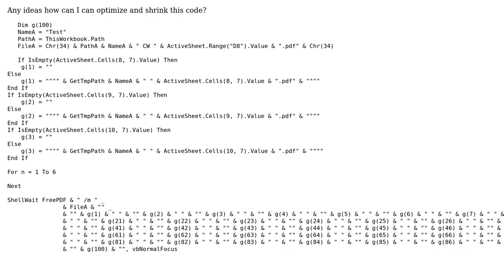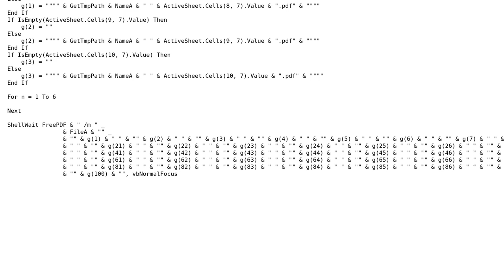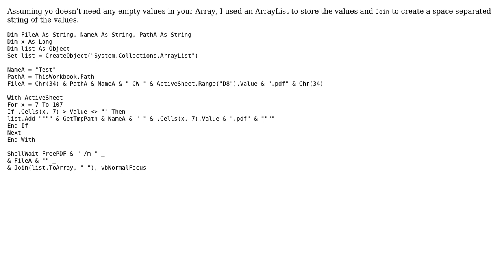Dynamic shell command to create single PDF file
With thanks & praise to God, and with thanks to the many people who have made this project possible! You are responsible for your own actions.